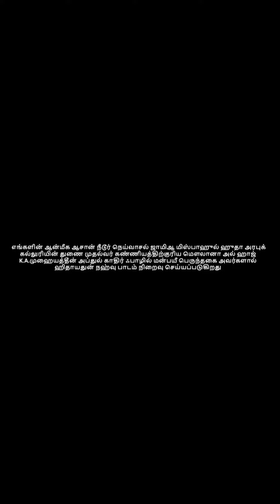February 23, 2023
Document from Syed Sulthan MANBAYEE